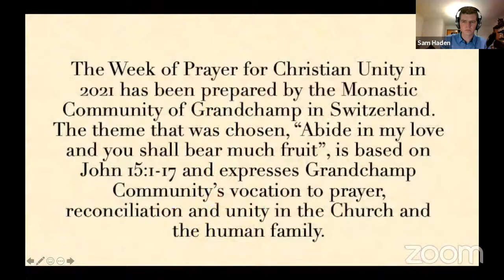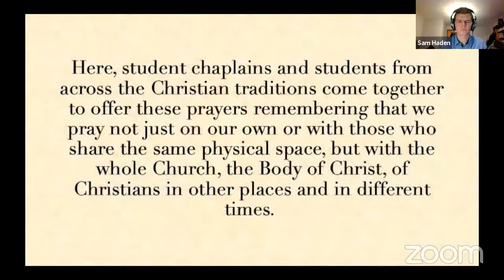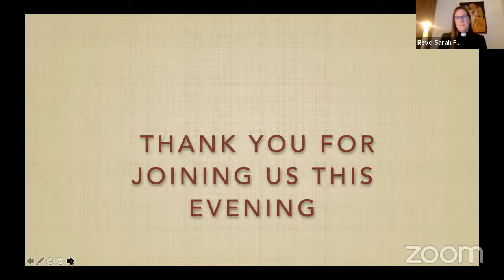Mansfield Chapel Evening Prayer 20 Jan Week of Prayer for Christian Unity (WPCU)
Chaplains and students from across the university and across denominations take part in this Week of Prayer for Christian Unity service, which this year has been prepared by the Monastic Community of Grandchamp in Switzerland. The theme that was chosen, “Abide in my love and you shall bear much fruit”, is based on John 15:1-17 and expresses Grandchamp Community’s vocation to prayer, reconciliation and unity in the Church and the human family.
Thank you to all who took part:
Rev'd Sarah Farrow (Chaplain) Mansfield College
Rev'd Susannah Reide (Chaplain) Harris Manchester College
Rev'd Esther Mason (Chaplain) Regent's Park College
Fr Matthew Power, Fr Nick King, Alvea Fernandes and students of the Oxford University Catholic Chaplaincy
Music: Saint-Saëns Sonata for Oboe and Piano 2nd movement: ad libitum-Allegretto-ad libitum
Performed by George Caird, oboe and Jane Salmon, piano